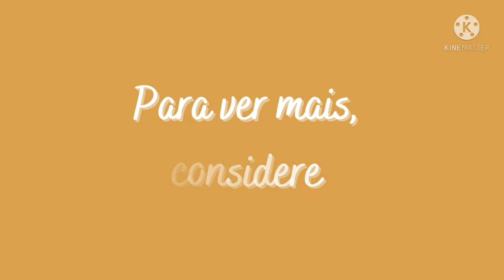Alta Loma Terrace - Música country relaxante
Trago mais uma música calma com tons de country americano para vocês poderem descansar e com apenas alguns minutos, se verem livres da tensão do dia-a-dia, podendo entrar em um momento de paz acompanhados de uma trilha sonora que remete ao campo.

Por: Wes Hutchinson

Conheça o meu canal e aproveite mais de uma hora de músicas country relaxantes:

Espero que escutar esta música tenha melhorado o seu dia...